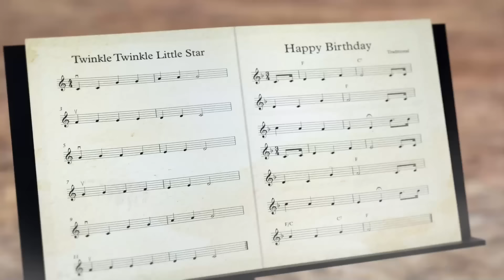Oko Lele | Food Chain — Special Episode 🌷 NEW ⭐ Episodes collection ⭐ CGI animated short